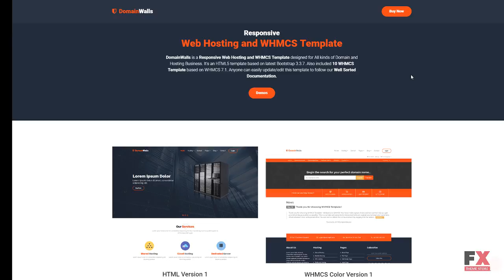DomainWalls - Responsive Web Hosting with WHMCS Website Template TMT